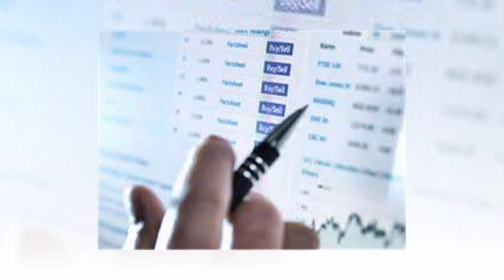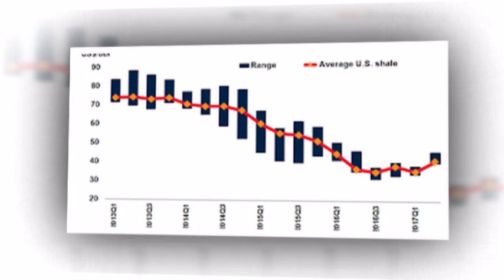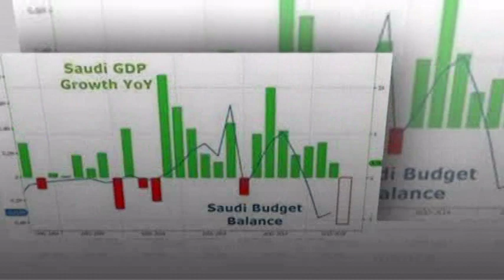Saudi Aramco to sell billions of dollars in international bonds